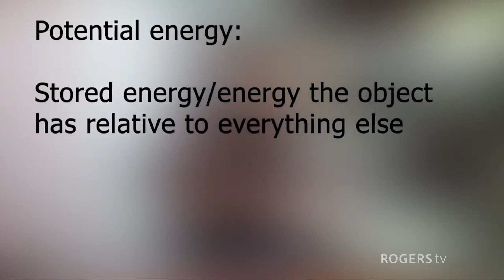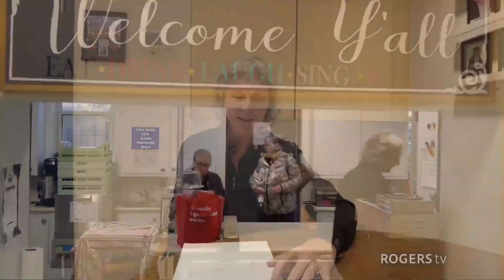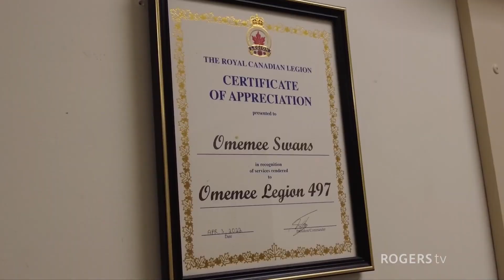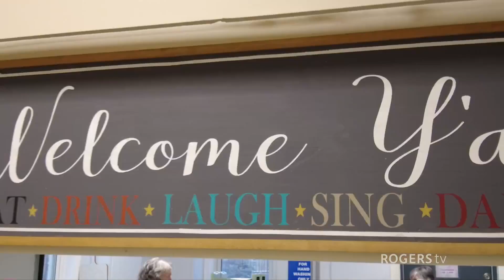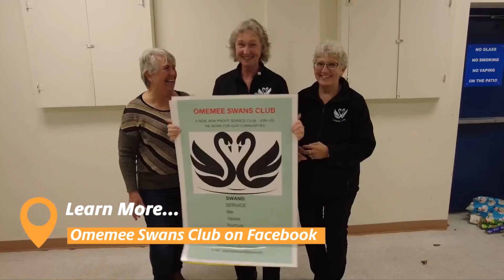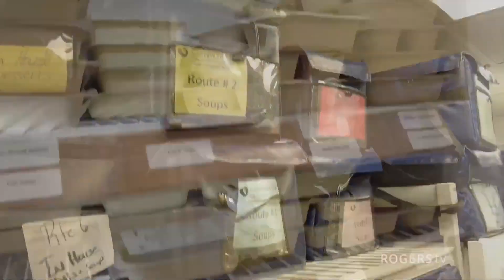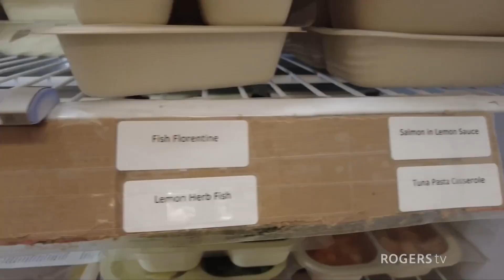Spotlight Kawartha, Season 2 Episode 6 | Rogers tv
There is so much to see and do in the Kawarthas. Join this weekly program which creatively highlights the people, organizations and happenings in the Kawarthas. In this episode, the Kawartha Lakes Art Gallery takes us on another Art Adventure, the Omemee Swans prepare Christmas donations, and CCCKL shows us behind the scenes for their "Meals On Wheels" program.